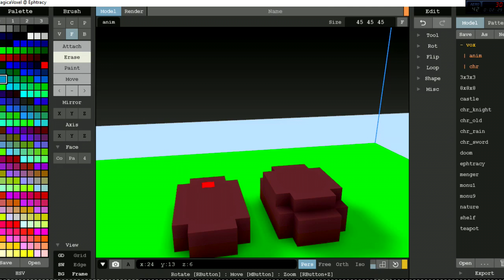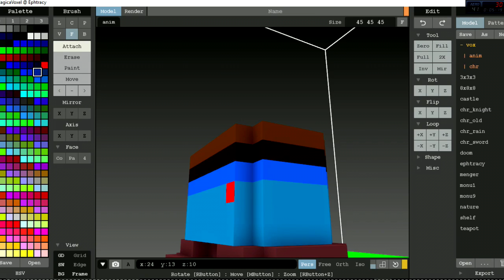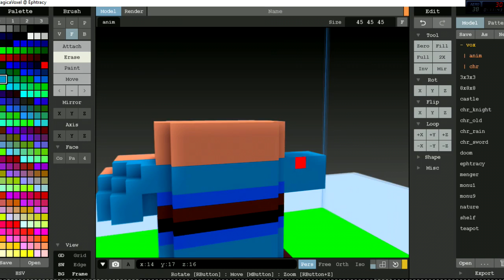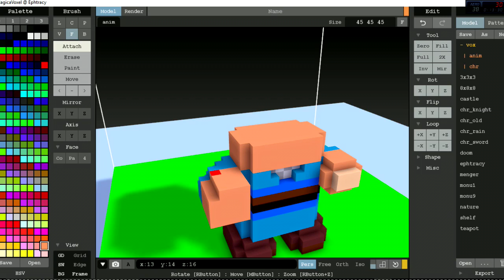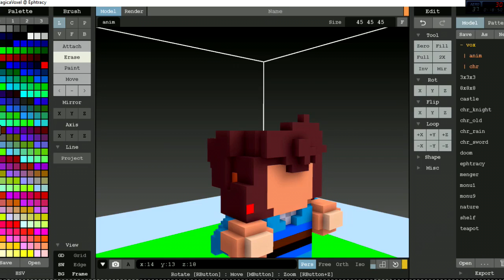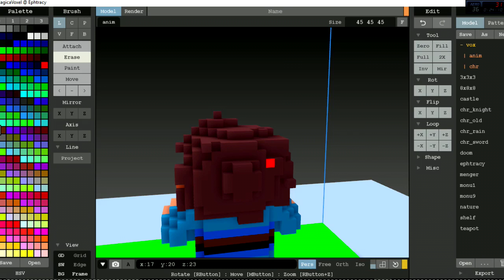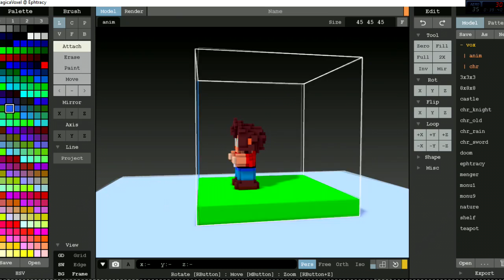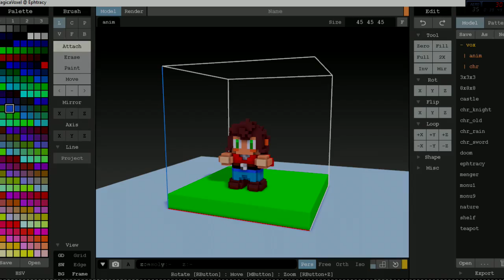Speedmodeling Cubeworld Based Character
Just a quick work before sleep.

Music
_Vexento - Pixel Party
_Lensko - Cetus